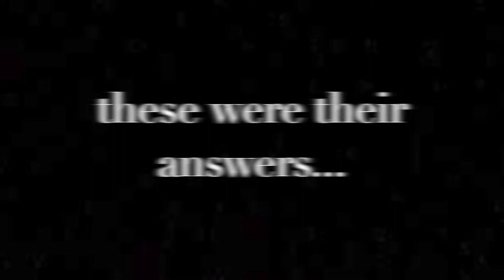Driving the Message 2022 - First Place Winner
Whitewright High School
Whitewright, TX